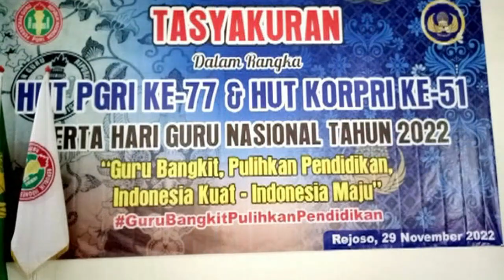Persembahan Lagu Haru dihari Guru. Sunari : GURU, PERMATA HATI.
Sunari : GURU, PERMATA HATI, Persembahan lagu syahdu dan haru untuk Guru di hari Guru pada Upacara dan Tasyakuran peringatan HUT PGRI ke 77, HUT KORPRI ke 51 dan HARI GURU NASIONAL Keluarga Besar PGRI Kecamatan Rejoso Nganjuk Jawa Timur di SMP Negeri 3 Mlorah Rejoso tahun 2022.